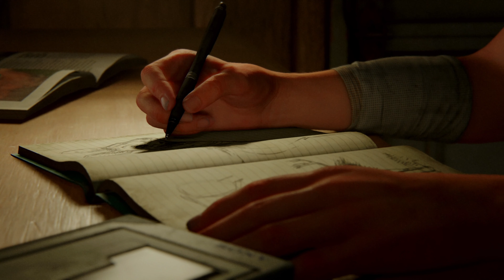Back in the Saddle - The Last of Us 2 - Part 1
He we go again!